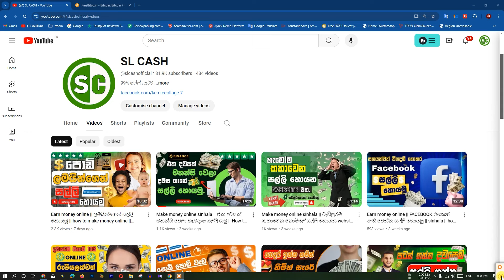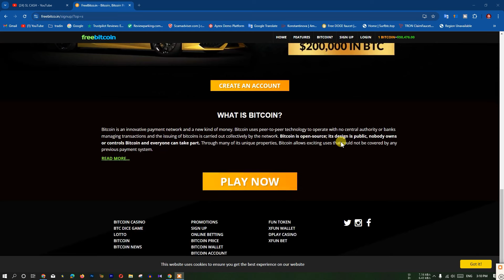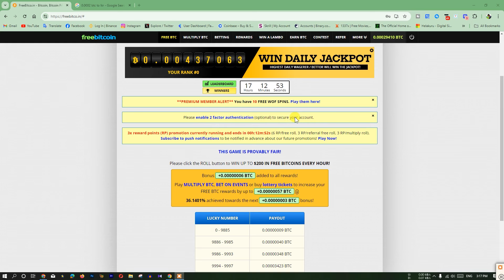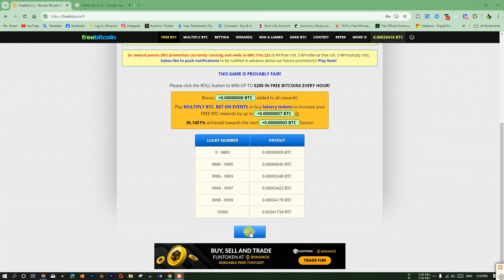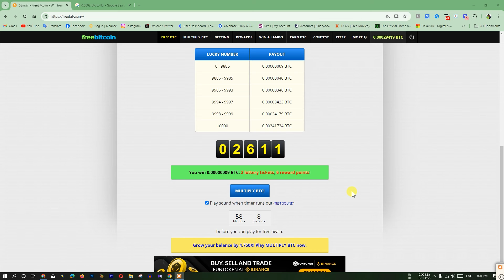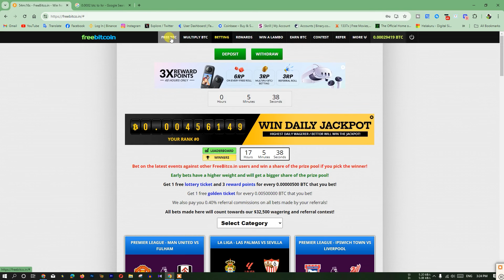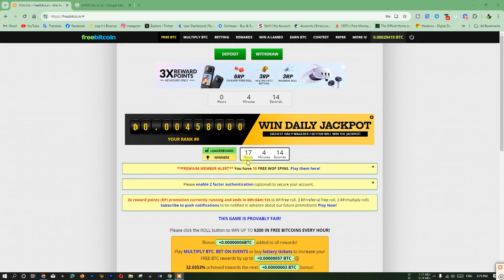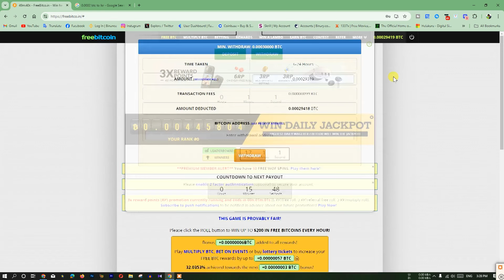Make money online || ලක්ශ ගානක bitcoin නොමිලේ || how to earn money online || sinhala || freebitco.in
මට කරන උදව්වක් විදිහට withdrawal කරන හැමෝම comment එක්ක් දාන්න විත්ඩ්‍රා එක ආවා කියලා.